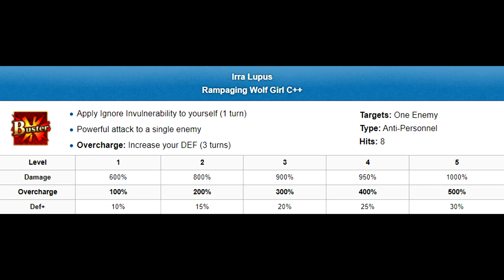Gareth: The Masochist Lancer - FGO Servant Guide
Gawain's sister joins the fray and she's big on counterattacks. FGO doesn't have those per-se, so let's see what we get instead.